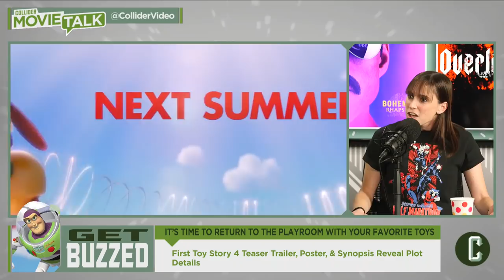First Toy Story 4 Teaser Trailer, Poster, and Plot Details - Movie Talk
Today on Collider Movie Talk, presented by Movies Anywhere, Mark Ellis, Perri Nemiroff and Jeff Sneider discuss the day's hot topics in movie news, including:

- Stan Lee Remembered: Comic Book Legend Dies at 95
- The Grinch Steals the Weekend Box Office with $67M Debut
- Movie Firsts, presented by Movies Anywhere in honor of their First Anniversary!
- First Toy Story 4 Teaser Trailer, Poster & Synopsis Reveal Plot Details
- Godzilla vs. Kong Begins Filming; Synopsis & Full Cast Revealed
- First POKÉMON Detective Pikachu Trailer Released